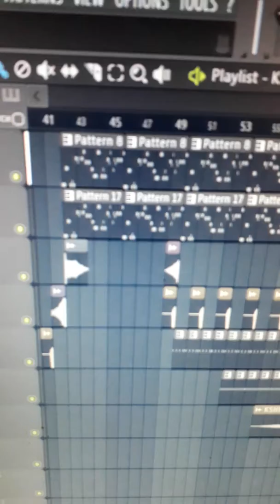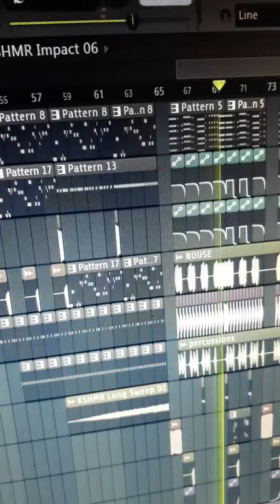Download Free FLP Of Song Dharma by Kshmr | Link in discription | FL Studio Files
Click the link Below for FLP file